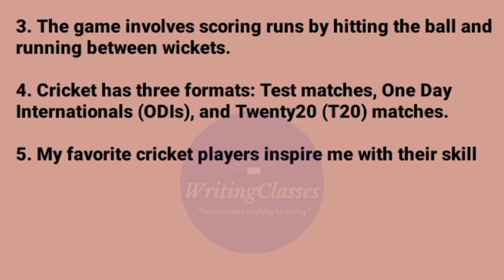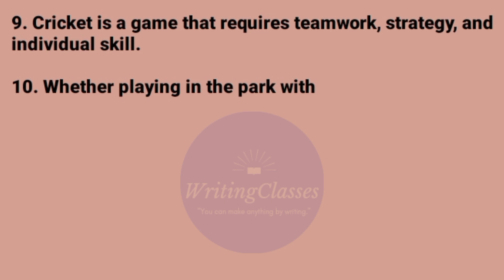10 lines essay on my favourite game cricket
10linesessayon myfavouritegamecricket